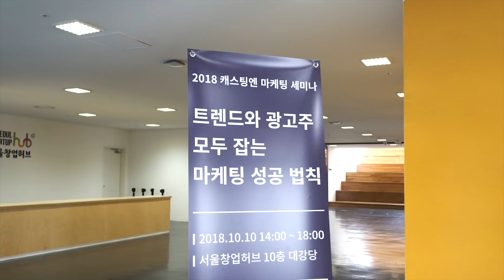캐스팅엔 마케팅 세미나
선선해진 가을은 강연을 듣기 좋은 날씨죠?

정보 공유와 고객들과의 유대 강화를 위해 캐스팅엔도 10월 10일 세미나를 열었습니다. ‘트렌드와 광고주를 만족시키는 마케팅 성공법칙’란 주제로 기업 광고주와 마케팅 실행사들의 많은 관심을 모았는데요.

빠르게 바뀌는 마케팅 트렌드에 대비해 저렴하고 효율적인 방법으로 진행할 수 있는 마케팅 전략을 알려드리기 위해 마련됐습니다.